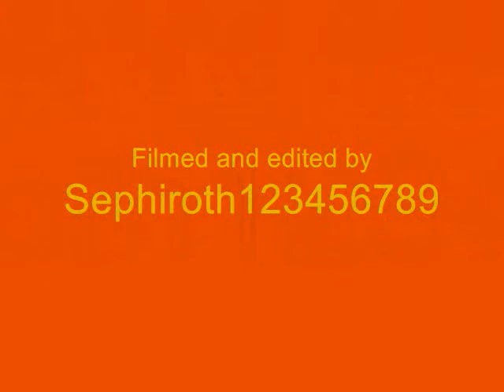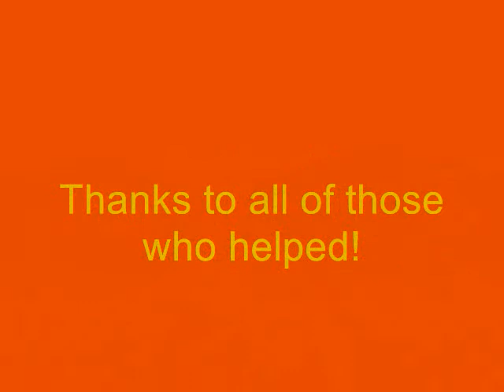Halo CD-I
The King goes on an arduous journey to Gamelon to defeat Ganon. "That old Ganon's no match for the King!"